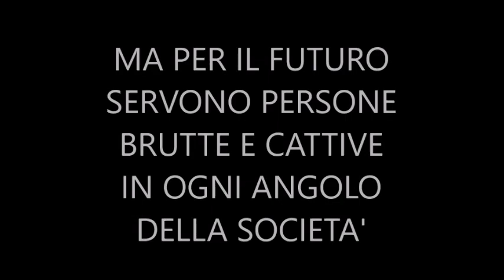L'ONDA DEL FUTURO JUVE- BRUTTI E CATTIVI- DIFENDERSI ORA E PER SEMPRE- NUOVA SOCIETA' -Music:Trinity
Spunti per i Tifosi- Youtubers e Giornalisti: SALVIAMO LA JUVE!!!